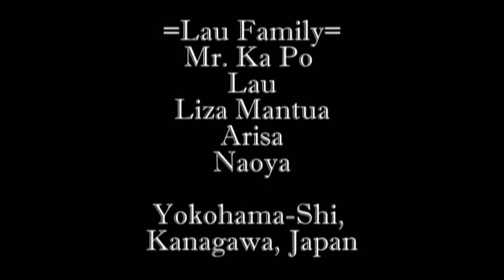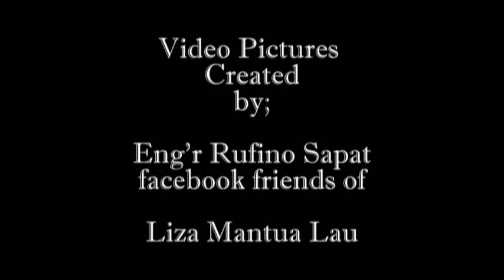Lau Mantua Family Video Picture..mpg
Video Picture of Mr. & Mrs Liza Mantua Lau
Yokohama- shi Kanagawa Japan